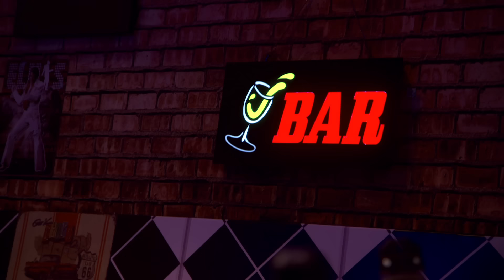Léo Magalhães - Não Durmo Sem Ela - "DVD De Bar em Bar" [Vídeo Oficial]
Não Durmo Sem Ela  [ Letra ]
Compositores: Jairo Goes
Produção Musical: Maestro Pinocchio
Direção: Anselmo Troncoso
Gravadora: Som Livre

Este homem que vive contigo não tem sentimentos
Te engana saindo com outra, só você não vê
Do meu quarto eu vejo você esperando por ele
Se parece comigo pois vivo esperando você

Se você passa a noite sozinha
Eu fico acordado
Se você passa a noite com ele
Não consigo dormir

E assim fico a noite te olhando da minha janela
Não durmo sem ela
Eu vivo sofrendo por ela
Que sofre por ele
E não liga pra mim